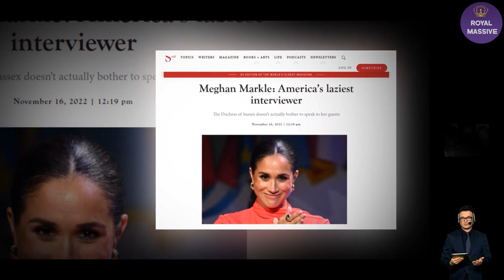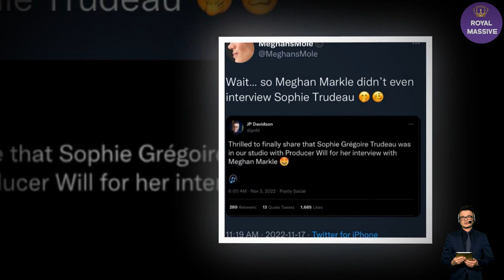MOTORMOUTH! Meghan, America’s Laziest Interviewer Talks Far More Than Her Guests On Archetypes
And according to the Sun, MEGHAN talks far more than her guests on her podcast. She has the most air time in seven in ten episodes of her Spotify show Archetypes.

That is despite promising “intimate and candid conversations” with celebrities.
In the first episode, Meghan spoke for nearly twice as long as Serena Williams — 30 minutes and six seconds compared to the tennis icon’s 17 minutes, 12 seconds.